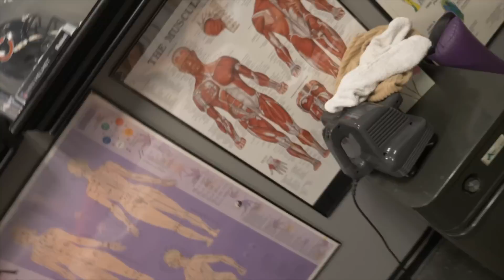The Worst Pain Ever - Part 2